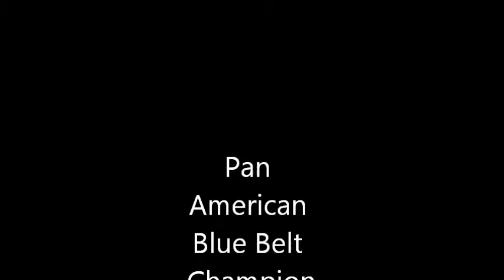Travis Hanson 360/Brasa Pan American Championships Championship Match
Travis Hanson Pan American Championships Championship Match